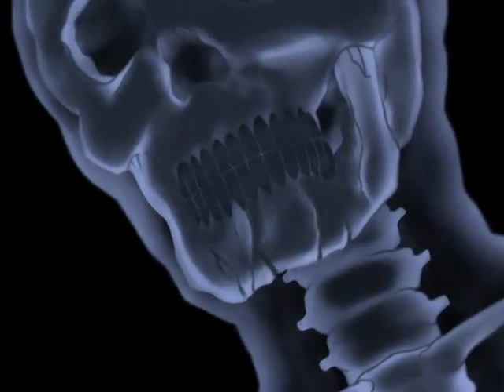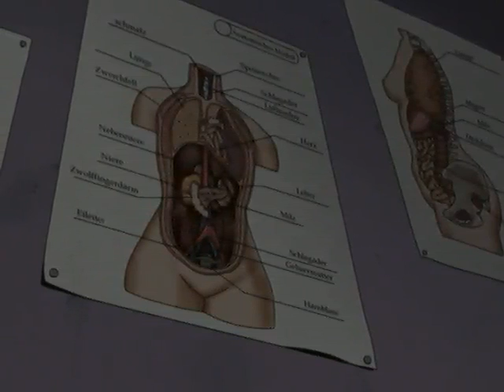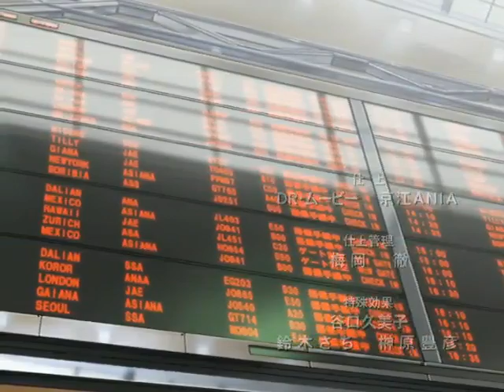Anime boxing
For fun anime